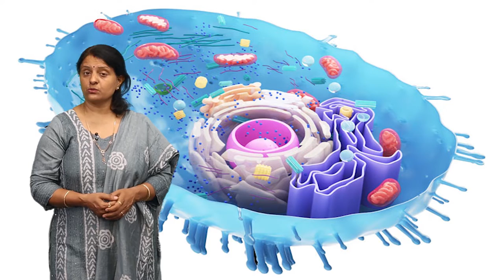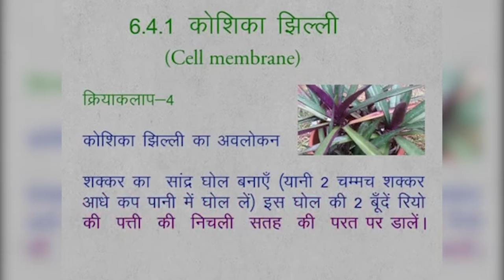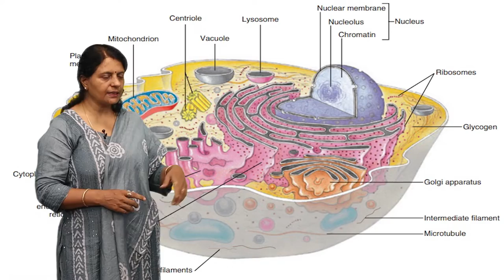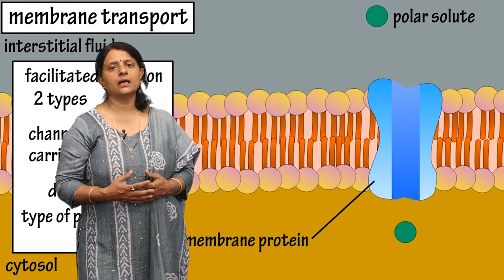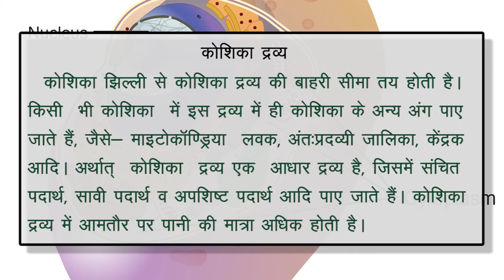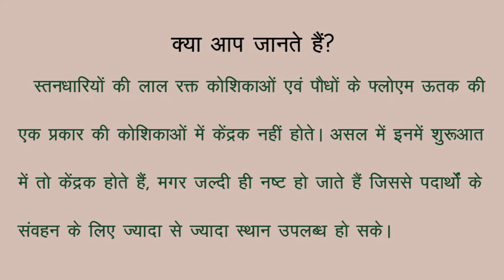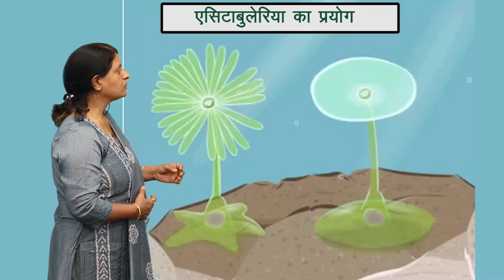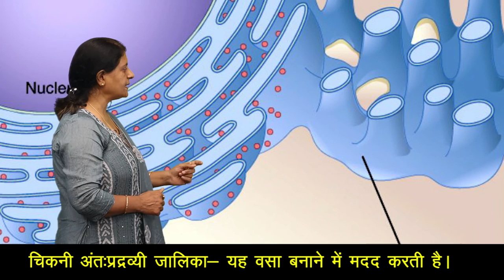CLASS 9th | SCIENCE | CHAPTER - FUNDAMENTAL UNIT OF LIFE: CELL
CLASS 9th | SCIENCE | CHAPTER - FUNDAMENTAL UNIT OF LIFE: CELL | 2